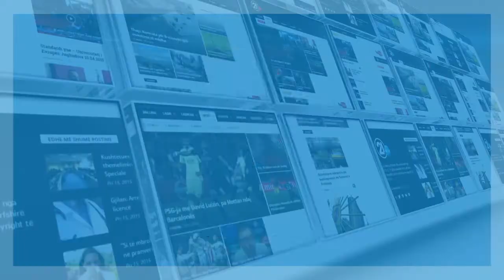Pas pandemisë ku do ta shohim Arianitin dhe Mrikën, flasin alpinistët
rtv21.tv